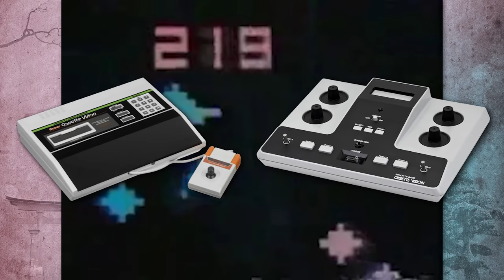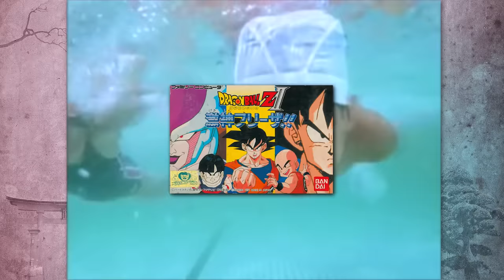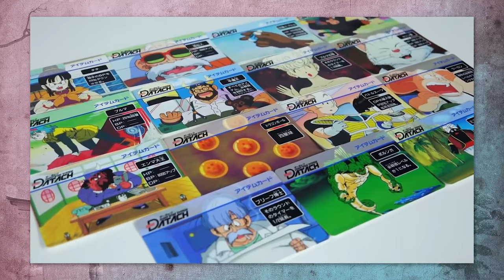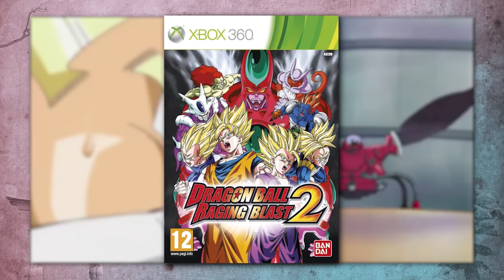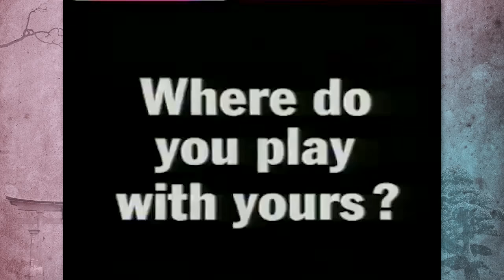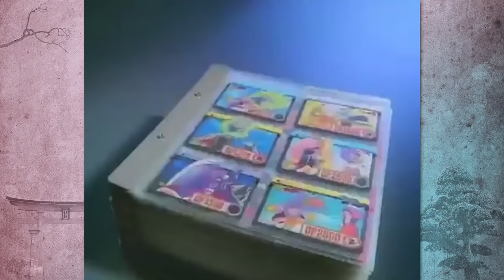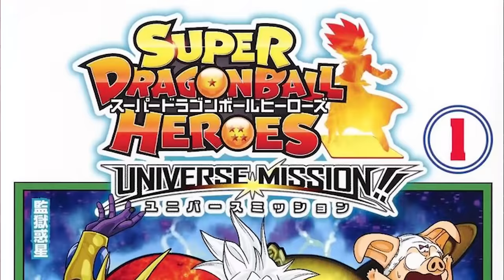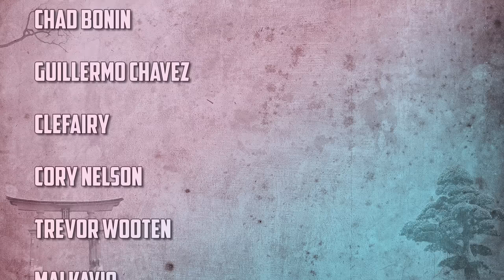Dragon Ball Games America Never Got Ft. TeamFourStar - Region Locked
In this video, Did You Know Gaming takes a look at the history of Dragon Ball games that America never got.